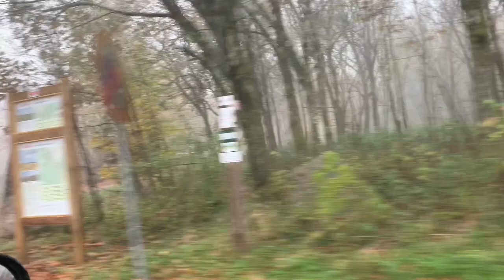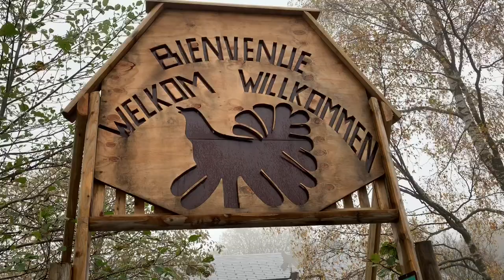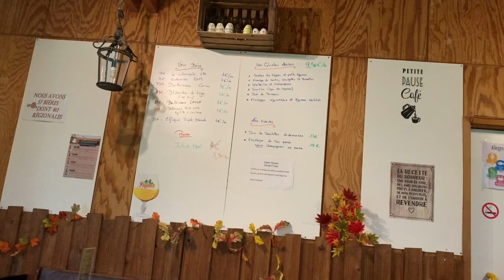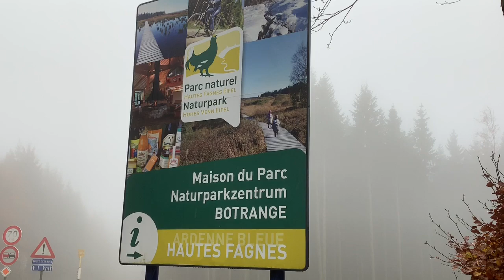Promenade dans les fagnes, signal de Botrange , étagères à chaussures